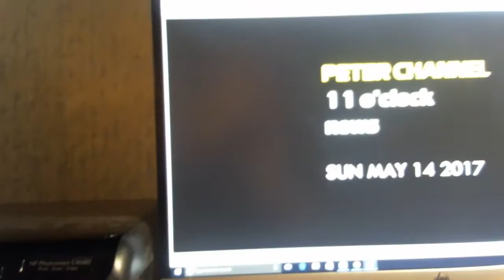Peter Channel 11 o'clock news- Sunday May 14, 2017